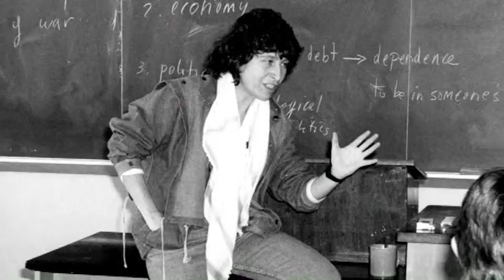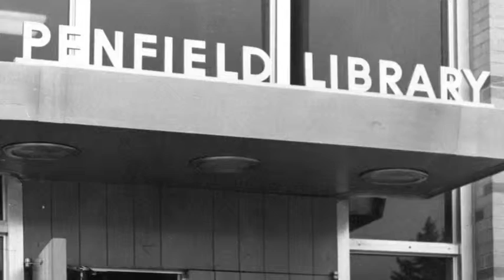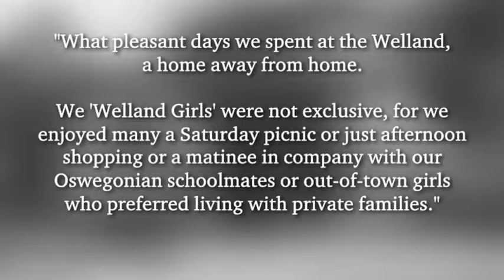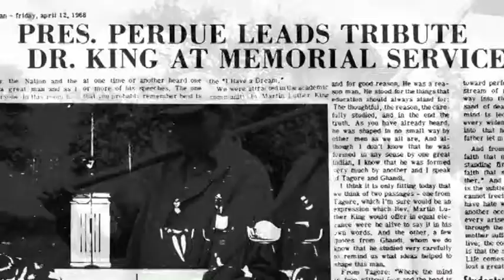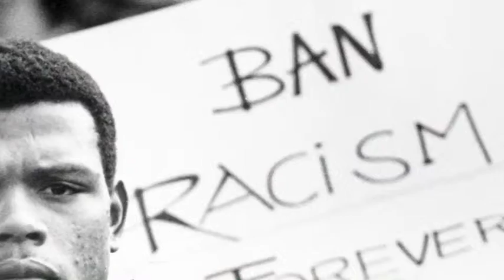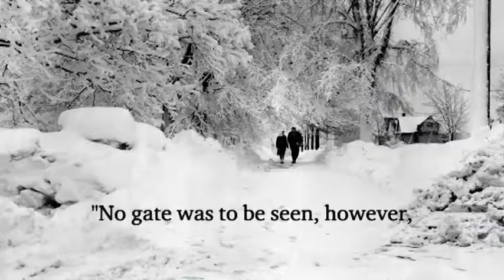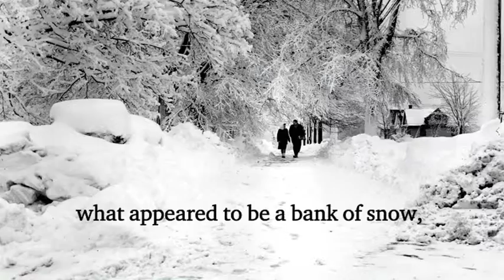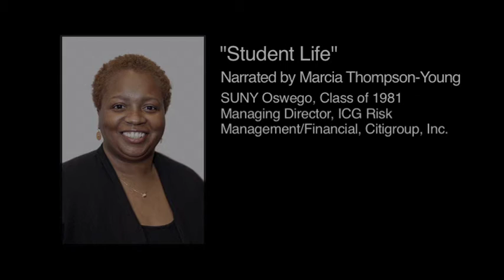The Story of SUNY Oswego: Chapter 7, Student Life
The day-to-day student experience has changed greatly over 150 years, but the college's friendly nature and dedication to student experiences remains unchanged.